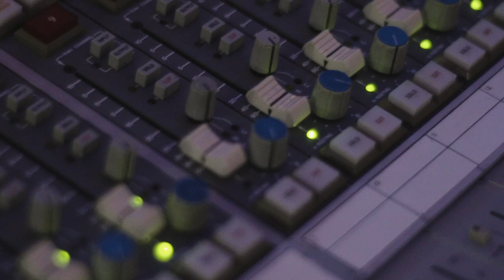D.Paine - Make It Back (Intro) ( Official Music Video )